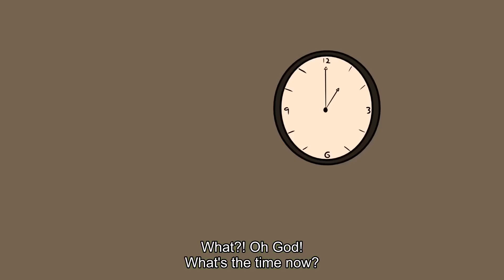HUNGRY DEM0N (Part 1)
House of Ajebo is Comedy brand powered by Stand Up Comedian  Erem Emeka NEehemia popularly known as AJEBO
We give you the best of Cartoon Skits with our hilarious cartoon character and Comedy performance from AJEBO unleashed live shows. Sit back relax and have a laughter filled experience. Welcome to the HOUSE OF AJEBO reloaded!.

Twitter and IG: @ajebodcomedian